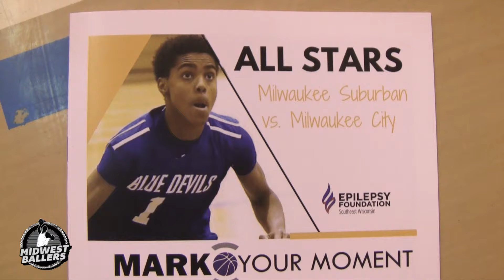2017 Mark Your Moment All Star Game RECAP Mixtape! Suburbs vs The City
- Recap of the 2017 Mark Your Moment All Star game that featured some of the best high school basketball talent in Southeastern Wisconsin.